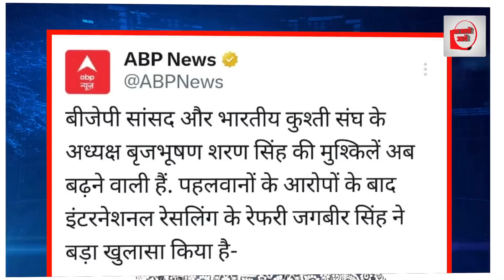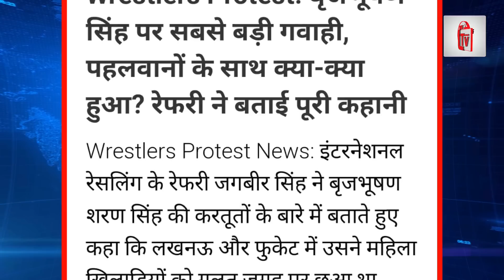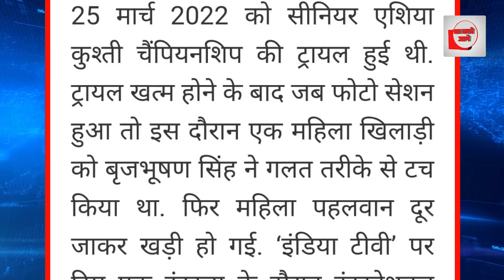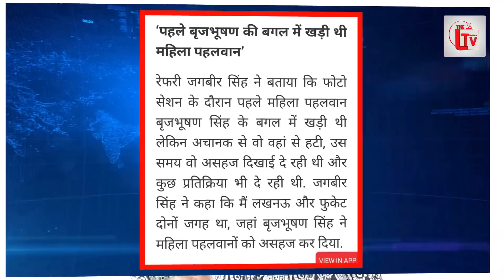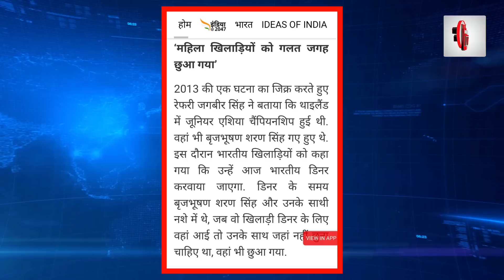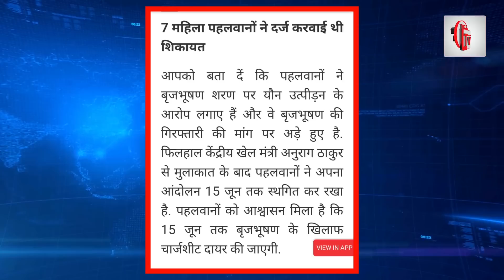इंटरनेशनल रेफरी के शिकंजे में बृजभूषण! सारी डील फेल?